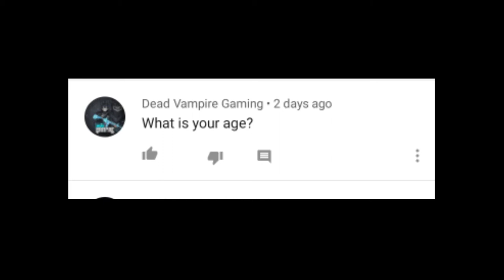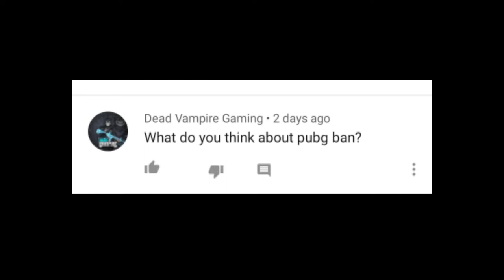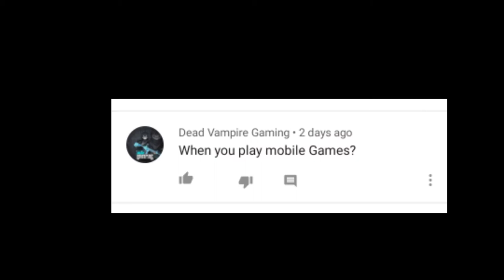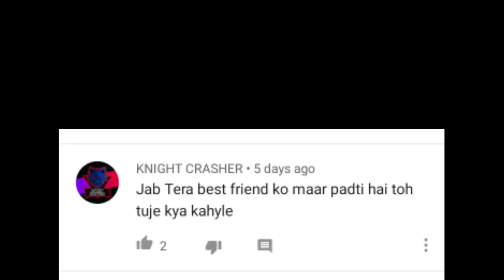First time ever QNA video on this channel || Cannon is here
Hello guys and first of all thank u thank u thank u so much for showing your feelings and giving comments and questions. Your support and feels are very important for this channel. I was feeling very proud and happy when I was even editing and making this video and I think this was the best video till now cause in every single line I was getting your support and kindness...

Although we are moving towards our journey to 1k subscribers still we are growing slow so I need your support and love so that we all can grow so please share to all your friends and known ones to so that we can grow to heights also.
And my next video might be about brawl stars and so I am planning to also make a video on brawl stars tutorial and tips to play pro.

So thank you very much everyone and please like this video and share this to all your known ones and so lets meet in our next video so do take care of yourselves and keep watching my videos and keep enjoying them so lets meet in our next video till then thanks for watching.